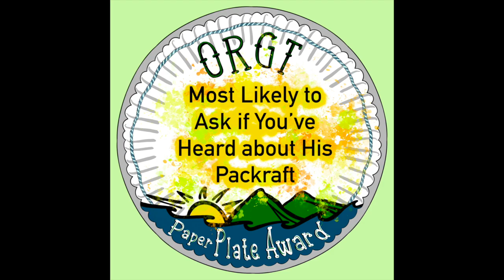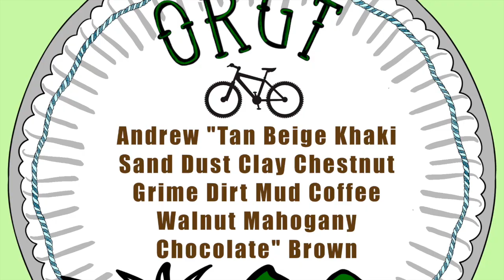ORGT Spring Awards Video 2020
Due to the social distancing rules, we were not able to hold a physical dinner. Nevertheless, ORGT always recognizes its talent.